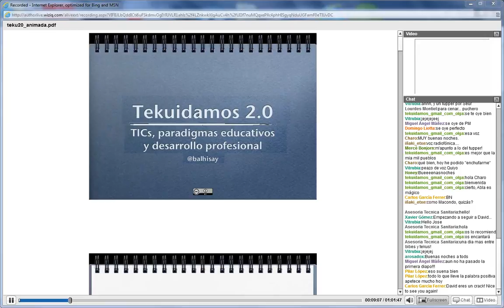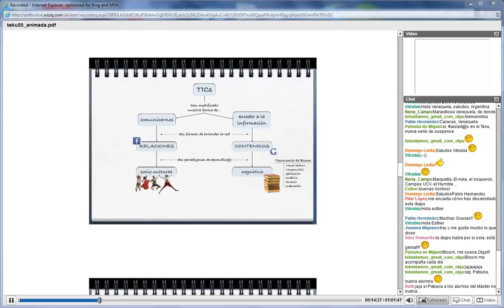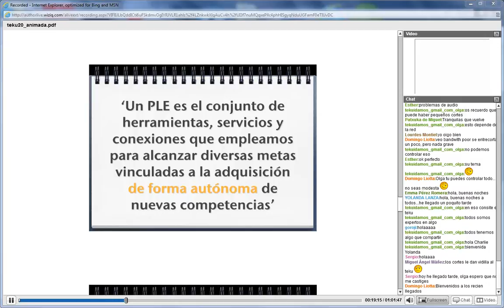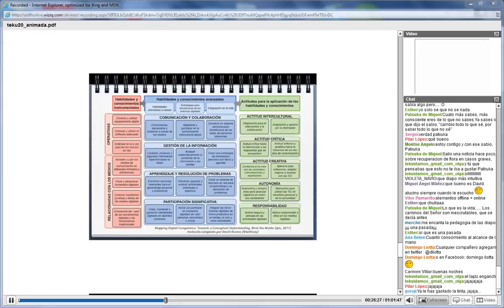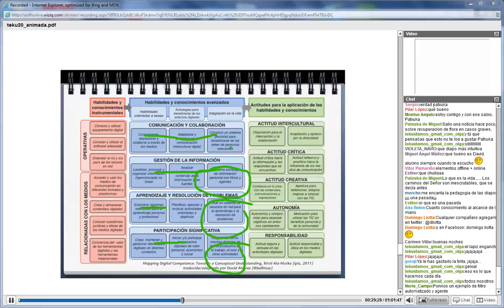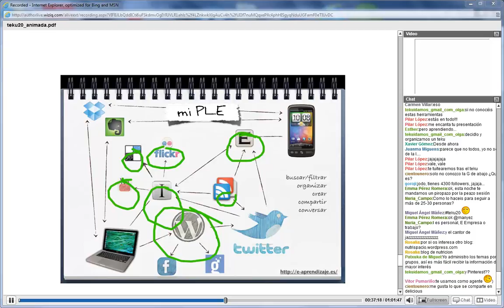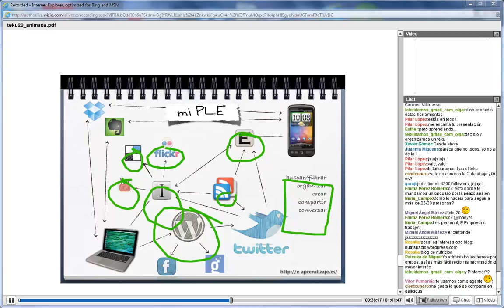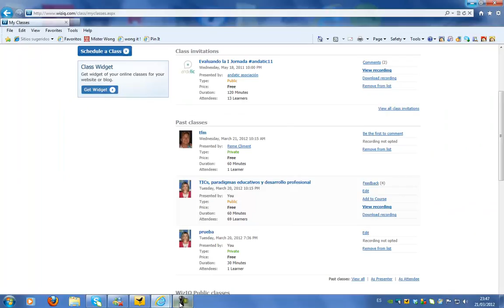TICs, paradigmas educativos y desarrollo profesional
Tekuidamos 2.0 se viste de gala una vez más, para recibir a uno de nuestros ídolos de todos los tiempos, David Álvarez @balhisay, que se define a si mismo como "licenciado en Exactas, aunque profesionalmente siempre he estado ligado al sector educativo. En continuo aprendizaje y ayudando a otras personas a aprender." Además es Jefe del Área de Gestión del Talento en @consoriciofr, gran voz en infinidad de podcast y editor de uno de los mejores blogs en el mundo educativo [e-aprendizaje]
Sesión en Tekuidamos 2.0 del 20 de marzo de 2012.